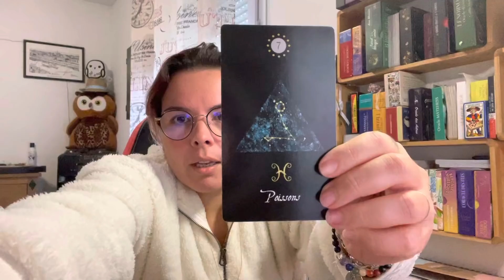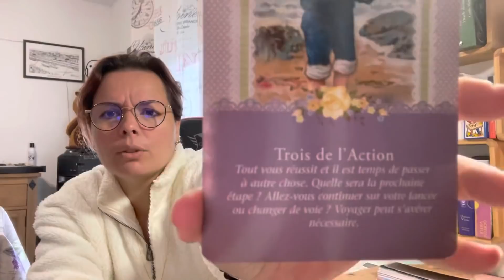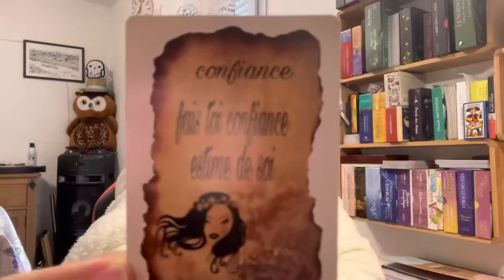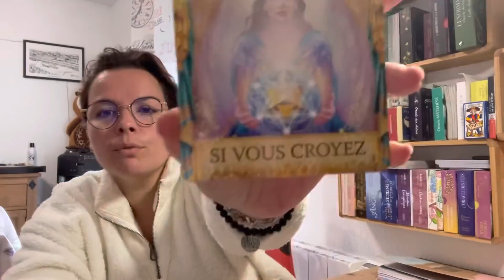♓️POISSONS NOVEMBRE♓️ tout vous réussit ✨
🧿🧚‍♀️🔮saluuuuuuuut🔮🧚‍♀️🧿

Oracle les miroirs de Lily :

JSPMCEPMVSPMJSPMFEP